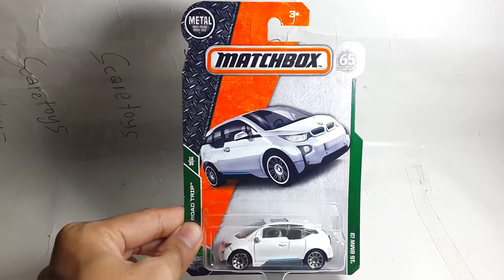Review Matchbox BMW i3 white super unyu Scaretoys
Visit my Instagram Scaretoys and Scaretoysgarage
Thank You fellas!